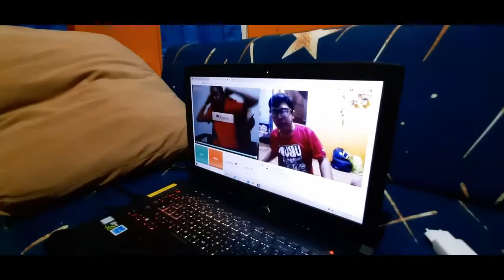GAK BERKUTIK! AGUNG PERTAMA KALI MAEN OME TV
Hi! I’m Revival "Asian Survivor" Rival. On my channel, you will find my outdoor activities. I love farming and sharing my experiences with you.

Upload everyday!